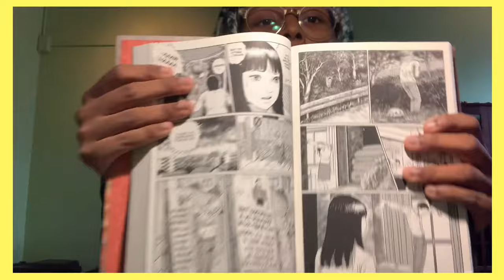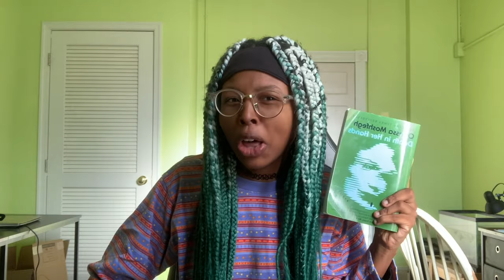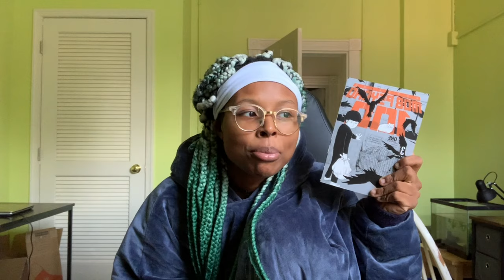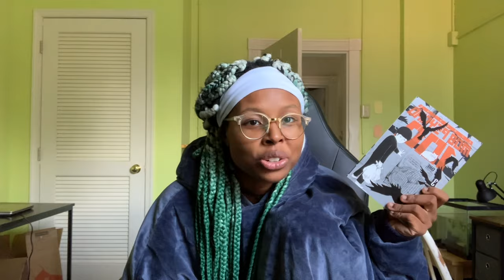the 20 books i read in october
hello! I read 20 books in October!!! my best reading month :D

books I mentioned:

- death in her hands by otessa moshfegh
- the billionaires wake up call girl by anika martin
- magma by thora Hjörleifsdóttir
- wow, no thank you: essays by samantha irby
- severance by ling ma
- smashed: junji ito story collection by junji ito
- mob psycho volume 3 by one
- the deep by nick cutter
- the cabin at the end of the world by paul tremblay
- survivor song by paul tremblay
- horns by joe hill
- nos4a2 by joe hill
- little heaven by nick cutter
- everybody in this room will someday be dead by emily austin
- pew by catarine lacey
- pizza girl by jean kyoung frazier
- we are the brennan’s by tracey lange
- follow me to ground by sue rainsford